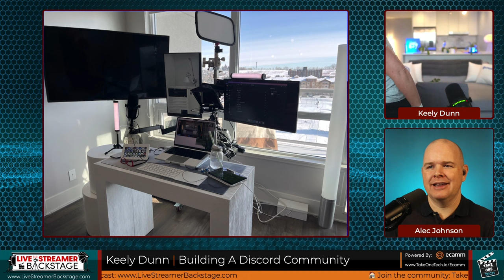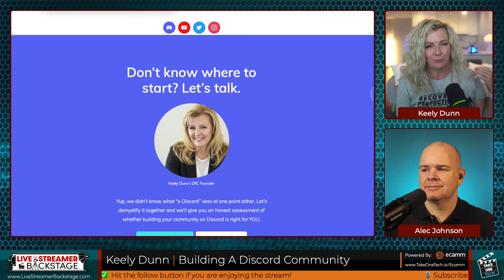Why you should build a discord community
In this episode I'm joined by Keely Dunn of @DiscordCoach who explains Why creators should build a discord community

Creating my Take One Tech Discord community was one of the best decisions I have made as a content creator and it is all thanks to Keely!

I used to think that Discord was something just for gamers and gaming communities. I was wrong and Keely was right!

Keely Dunn is a multipreneur who heads up Discord for Creators, dedicated to helping content creators build engaged and valuable communities on Discord, and educates field hockey umpires worldwide as FHumpires.

Anyone can set up a Discord community, but for it to be successful, it needs to be set up in the right way and then nurtured. Discord server architecture is something that Keely is an expert in and the experience and understanding she has for nurturing a discord community really shows in the work she has done not just with International Field Hockey Umpires Discord community, but also now the Discord for Creators Server and also many other client discord servers - Ecamm Networks , Doc Rock and Take One Tech to name a few!

We also talk about Keely's live streaming setup, which is a work of art!

⭐️ FAVOURITE TECH
Rick Roll Rig - Find full details of al components for this and Keely’s other gear here. YOU NEED TO SEE THIS!

📘 BOOK RECOMMENDATION
The NFT Handbook: How to Create, Sell and Buy Non-Fungible Tokens

📇CONNECT WITH KEELY
Discord For Creators

00:00 Introduction
02:30 Welcome Keely Dunn of Discord for Creators
03:30 How Keely Dunn built a community around her passion
07:30 Live streaming and video production schedule
11:20 First impressions and early experience with Discord
17:55 Why is Discord better than Facebook
25:20 Using roles in Discord to control levels of access
28:00 Memberships in Discord
30:23 What is Ecamm Live
33:13 Discord as the core of your creator community
36:18 The Discord Pyramid
38:38 Video conferencing in Discord Voice channels
45:10 What are Discord Bots and what can they do?
48:00 What it takes to nurture a Discord Community
55:00 All in one live streaming setup on a rolling stand.
1:02:00 Advice for someone new To Discord
1:05:00 Discord server bootcamp
1:07:00 Discord server setup consultant
1:09:56 coming up next week on the Live Streamer Backstage Podcast